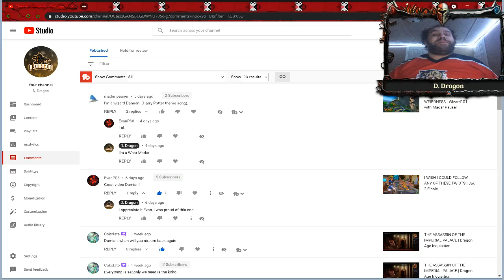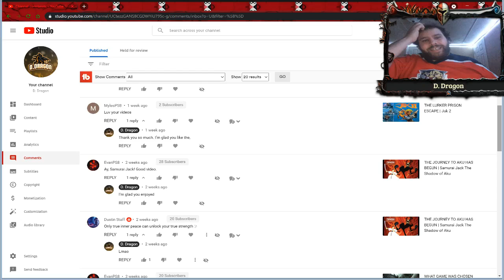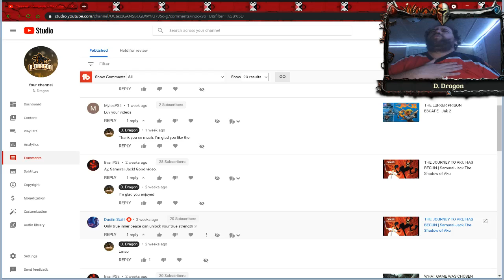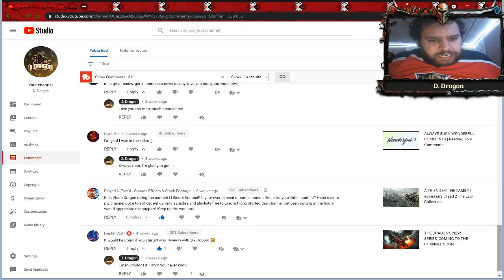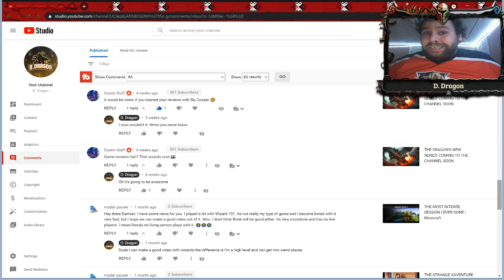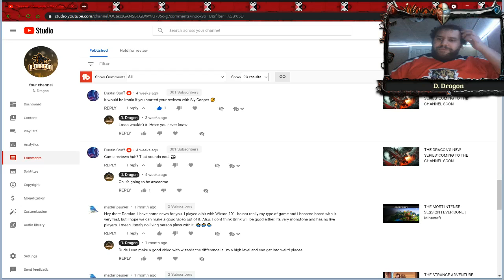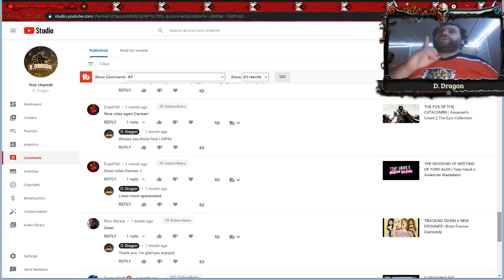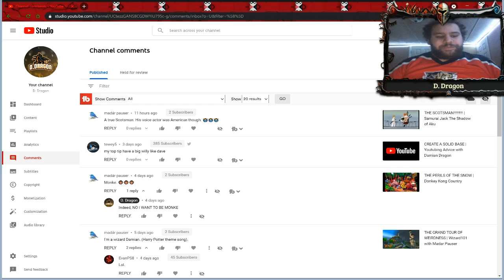NOTHING BEATS THE COMMENTS | Reading Your Comments